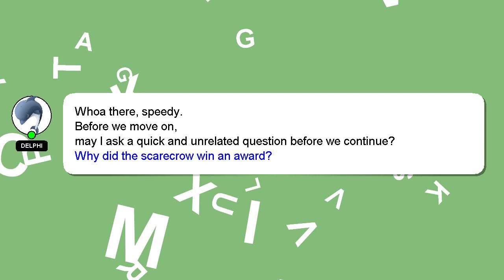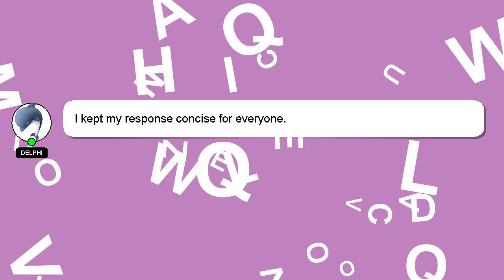How to reconnect bluetooth earphones?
Here's a brief description of who I am, Hi, my name is Delphi, nice to meet you. I am at your disposal to help you with any questions you have. - How to reconnect bluetooth earphones?

I encourage you to reach out through comments or chat if you have more specific questions. Your answer will be acknowledged and appreciated, and I will 'heart' it as a sign of gratitude.

*2 What we are experimenting :*